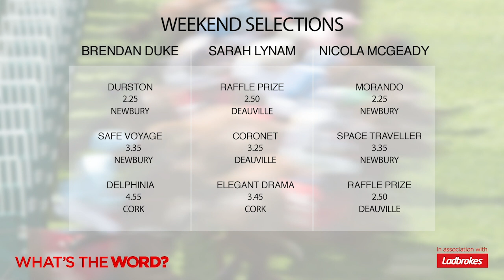What's The Word? Weekend Tipping Preview